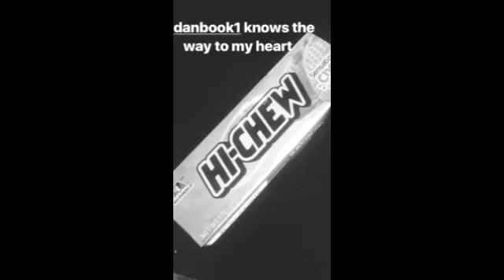5 Seconds Of Summer - Funny Moments (Best 2018★)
5 Seconds Of Summer best and cute moments(snapchat).
5SOS Formed in Sydney in 2011, the band consists of Luke Hemmings (lead vocals, guitar), Michael Clifford (guitar, vocals), Calum Hood (bass guitar, vocals), and Ashton Irwin (drums, vocals).